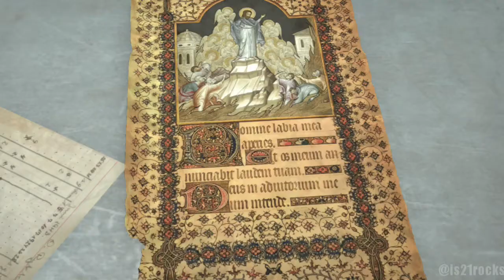Rise of the Tomb Raider / Part 5 / Gameplay / Survivor Mode / Xbox One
Review, Gameplay, Impressions and Rant.
Game review, gameplay, playthrough, walk through, strategy gameplay
first impressions, multiplayer gameplay, multiplayer review, all cut scenes
edited cinematics, alternate ending, dlc, cosplay,

No copyright(s) is/are claimed.The content is broadcasted for Study, Research and Educational Purposes.